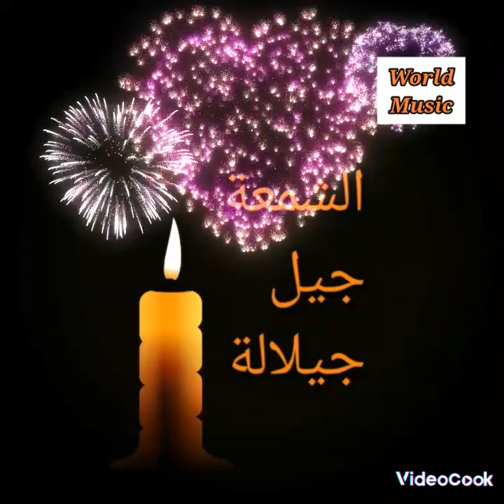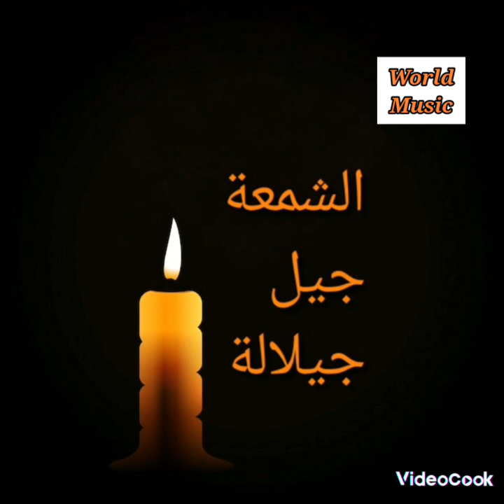jil jilala chamaa جيل جيلالة الشمعة